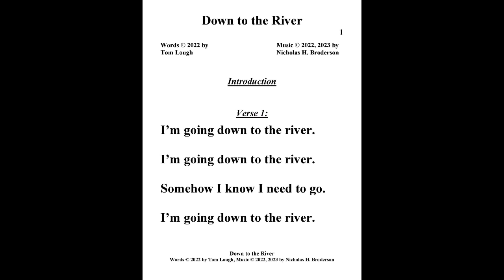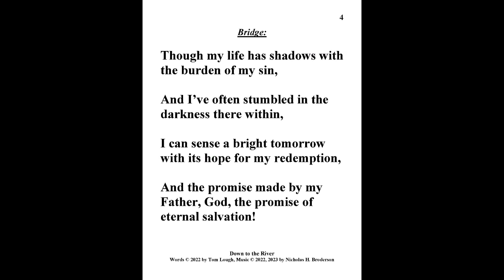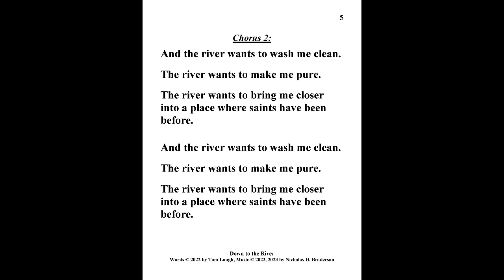CHOIR, Down to the River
The “Rogue Choir” Singers: Janie Squyers, Keitha Wilson, Courtney Christian, Judy Broderson, Karl Mulling, Steve Wilson, Jeff Ransom, Tom Lough, and Nick Broderson.  Instruments: Nick Broderson.  “Down to the River” Choir Version.  Because many people sang more than one part, there are 22 different vocal tracks, making it sound like a 22-person choir.  Music crafted from melodies in Nick’s dreams at night.